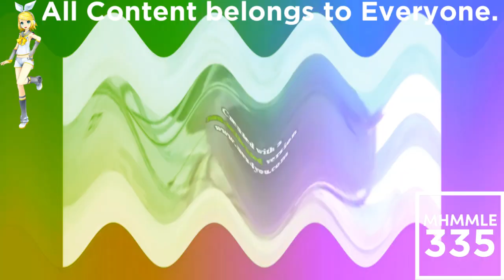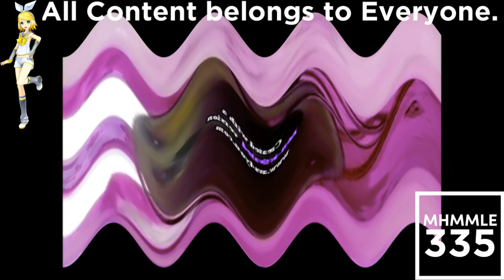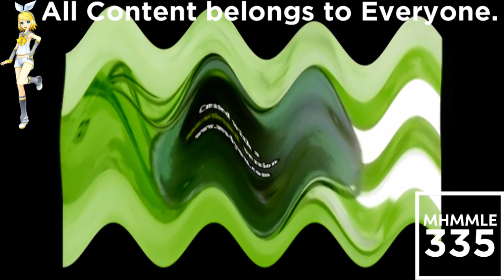(REQUESTED) Preview 2 Bell Effects Extended in Crying Squared